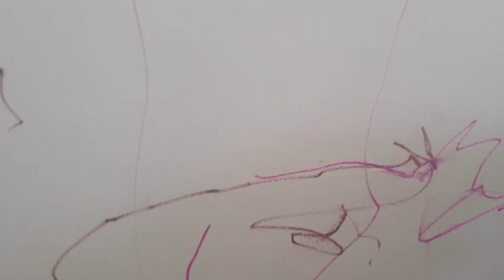How to remove crayon from walls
I'm just showing my tricks how on I am easily removing the color/crayons from our walls.